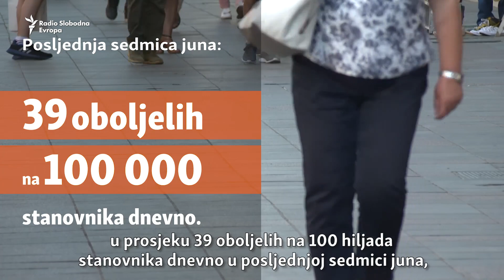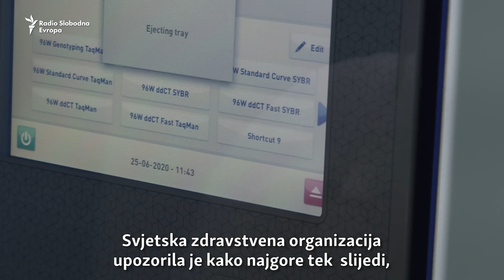Mjere koje se (ne)poštuju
Ignorisanje mjera zaštite dovelo je do porasta zaraženih krona virusom u Bosni i Hercegovini. Nakon više od 400 slučajeva samo u jednoj sedmici u jednom entitetu ljekari apeluju na odgovornost. Da klinička slika oboljelih nije blaža, kažu da bi zdravstveni sistem poklekao.